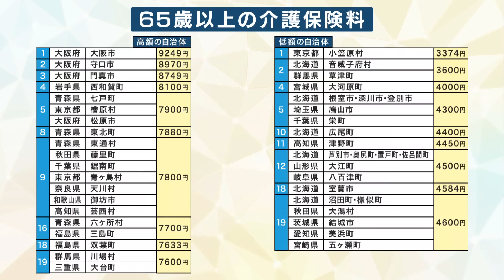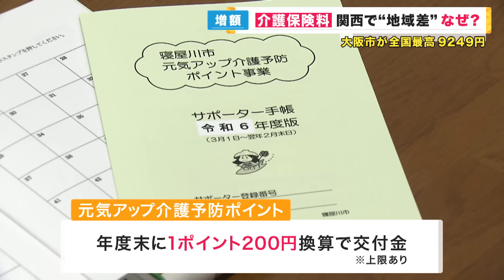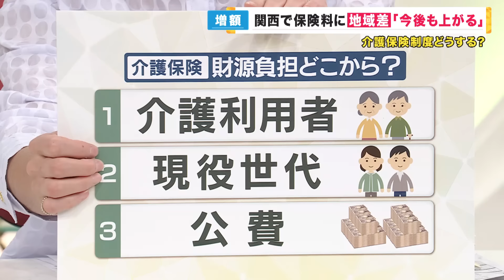【介護保険料】9249円で大阪市が全国で最高 街の人は「世話になってない、高い」 最も安い小笠原村の3倍近く 地域差はどこから 利用者負担の議論も〈カンテレNEWS〉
14日発表された、今年度から65歳以上の高齢者が支払う介護保険料は、全国平均では、プラス3.5％値上がりし、中でも大阪市は全国で最も高い、9249円となりました。

大きな地域差もうまれている介護保険料。なぜ、こんなにも差があるのか？取材しました。

メインキャスター：吉原功兼
情報キャスター：竹上萌奈・谷元星奈・橋本和花子
フィールドキャスター：坂元龍斗
気象予報士：片平敦